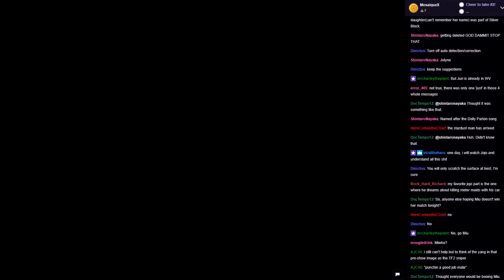WVGCW Genesis Season 2 Episode 15 - 01: Intro